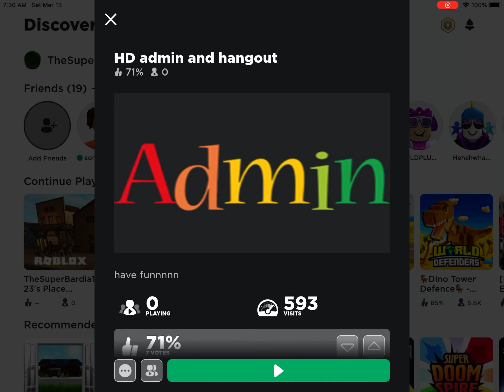WHAT IS THE BEST BOMB?????